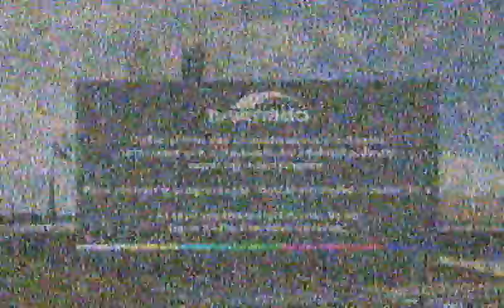TV Senado minutos antes de sair do ar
O Sinal foi desligado lentamente após a mensagem.